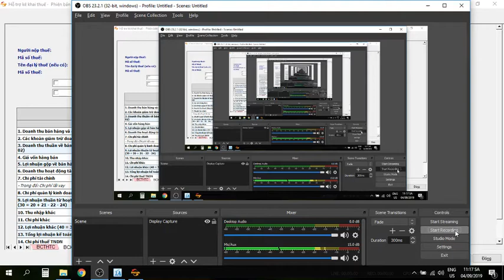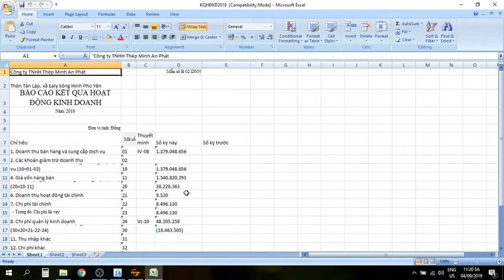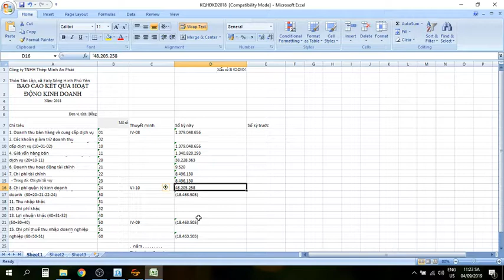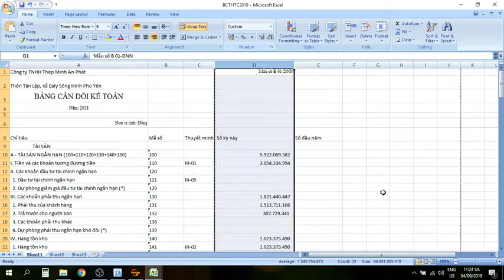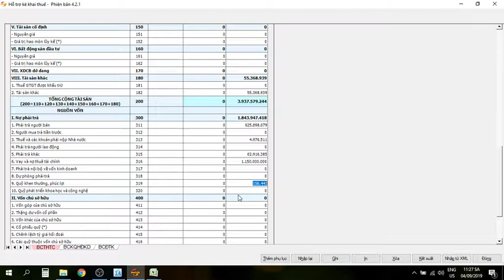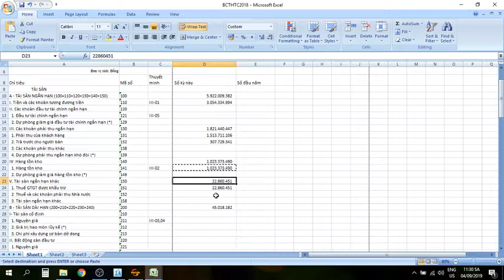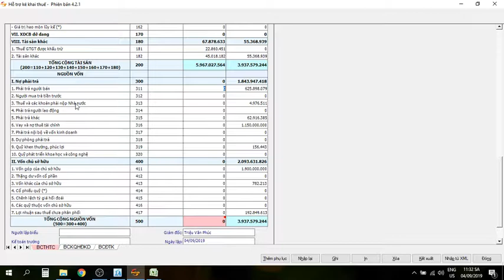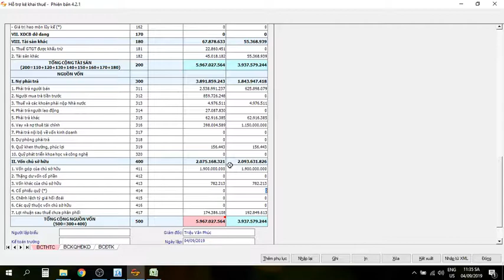21[ketoantinviet.net] MAP HTKK BCTC2